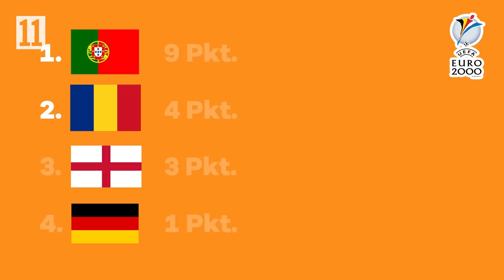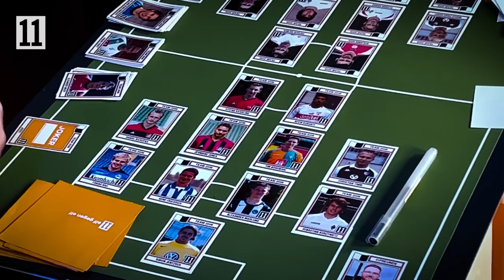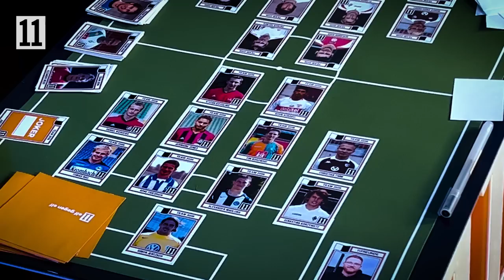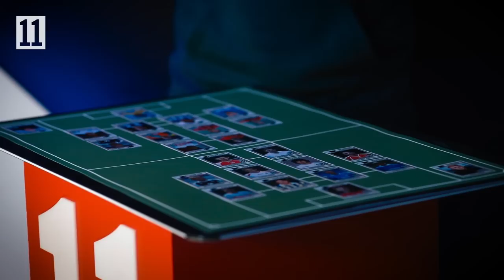Team 2006 | elf gegen elf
elf gegen elf – das neue Format aus dem Hause 11FREUNDE.
Zwei Redakteure stellen sich ihre Traumelf aus einem vorher definierten Spielerpool zusammen. Ihr entscheidet, wer dabei das bessere Händchen beweist.

Zum Auftakt draften Louis und Tobi ihr Dreamteam aus den 73 Spielern des Teams 2006.

0:00 Begrüßung
1:20 Das Team 2006
2:30 Das Regelwerk
3:11 Schätzfrage
5:55 Tor
8:18 Abwehr
16:31 Mittelfeld
24:23 Sturm
33:30 Beide Teams